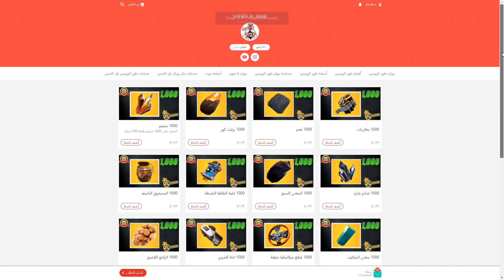بناء 30 هجمة | تواين بيكس | الامبليفير الرابع C | فورتنايت طور الزومبي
زر التنبيهات ( 🔔 )  يوصلك أشعار المقاطع اليوميه